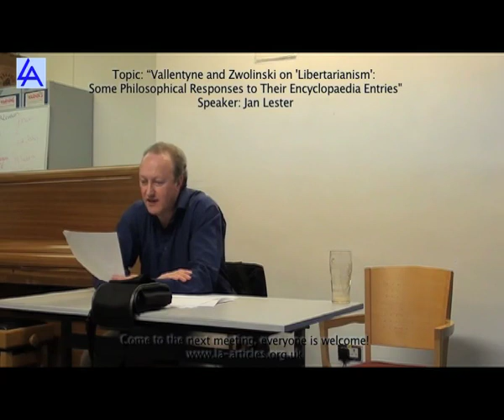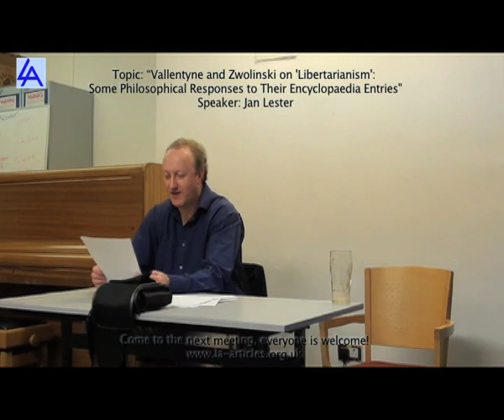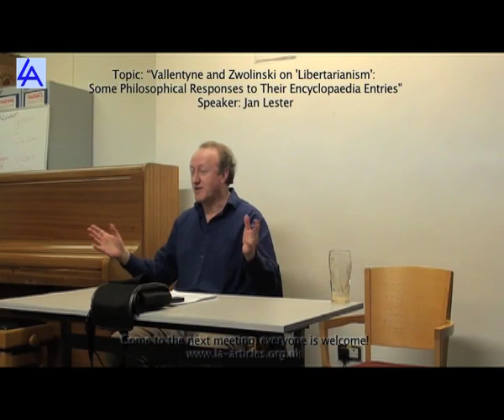Jan Lester: "Vallentyne and Zwolinski on 'Libertarianism'." (Libertarian Alliance)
on Monday 16th April, Jan Lester gave a talk on "Vallentyne and Zwolinski on 'Libertarianism': Some Philosophical Responses to Their Encyclopaedia Entries." to the Libertarian Alliance in London.